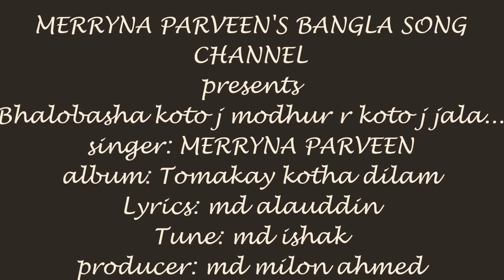Bhalobasha koto j modhur r koto j jala... Merryna Parveen's Bangla Song Channel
Pleasant sounding Merryna Parveen presents a romantic Bangla song from her own album - "Tomakay Kotha Dilam" -  Bhalobasha koto j modhur r koto j jala...
Singer: MERRYNA PARVEEN
Album: Tomae Kotha Dilam - Produced by Milon Ahmed
Lyric: Md. Alauddin
Tune: Md. Ishaq